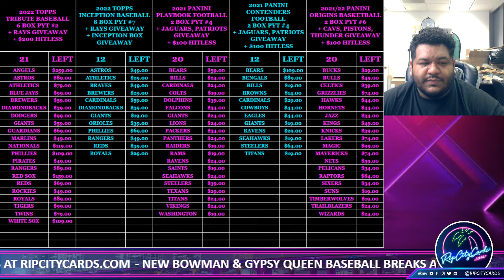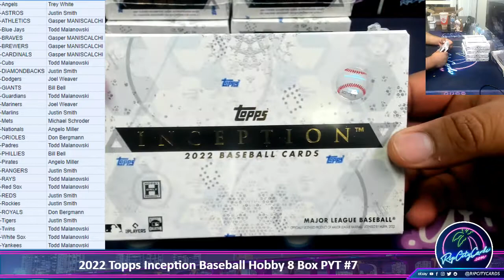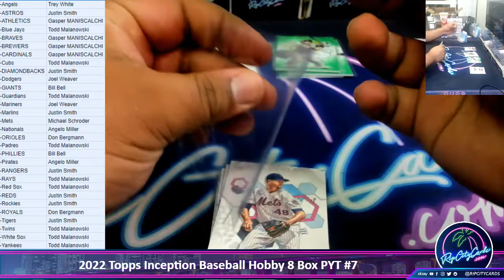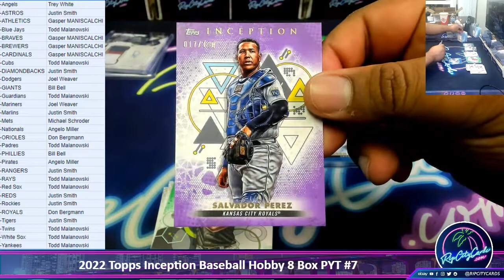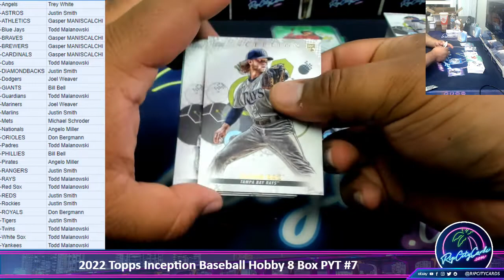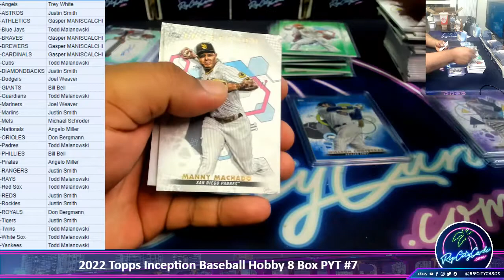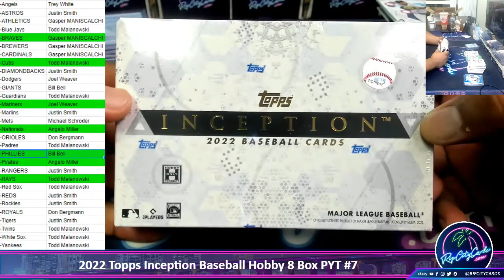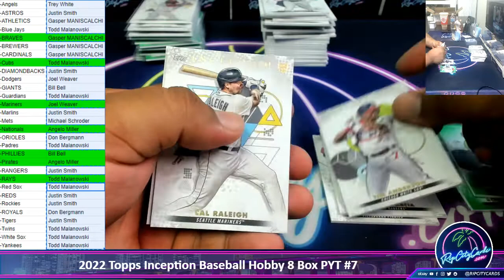2022 Topps Inception Baseball Hobby 9 Box PYT #7